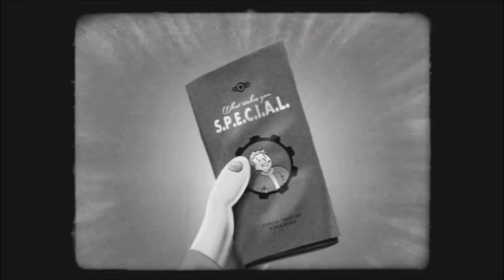Fallout 4 Voice Over Video (Recreation by Andrew Helbig)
This is another 50s announcer sample I made to present my skills and abilities to clients. I recorded my voice over for it and added back in sound effects and music.